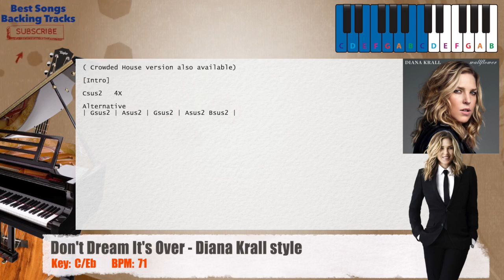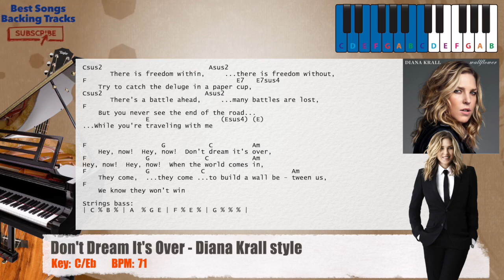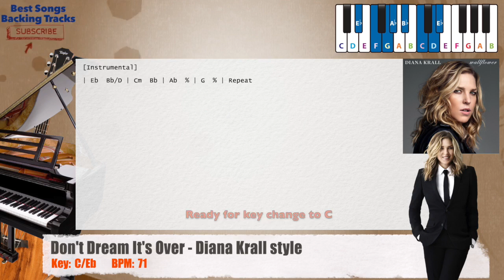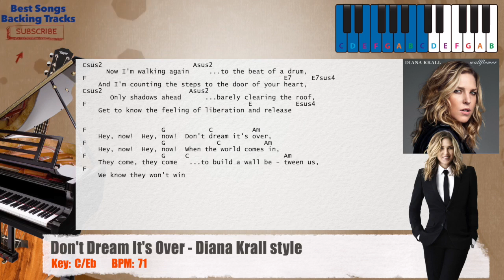🎹 Don't Dream It's Over - Diana Krall Piano Backing Track with chords and lyrics